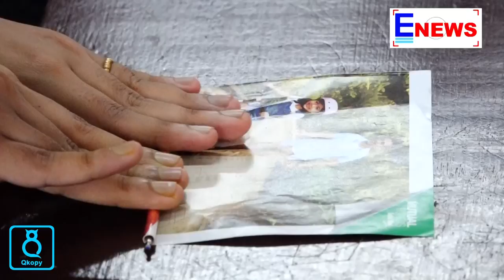ക്യാമ്പസില്‍ പേപ്പര്‍ പേന വിപ്ലവം! │E NEWS MALAYALAM